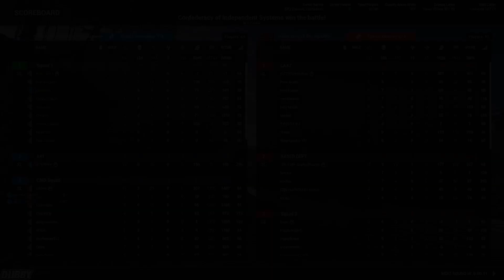Super Battle Droids imcoming!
First video of the amazing Galactic Contention mod for Squad. This mod puts anything ea has made to shame.

I know the subtitles need work but we're improving...